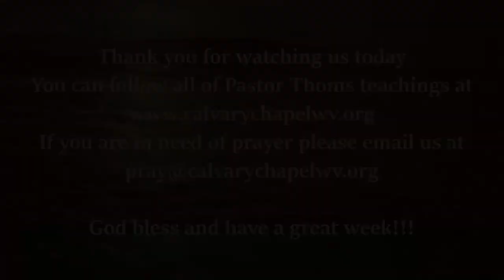Fireside Studies / 2 Samuel 10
Tonight, Pastor Thom continues in 2 Samuel.